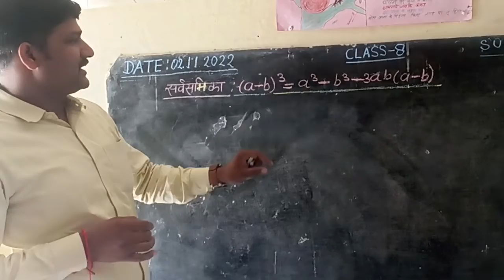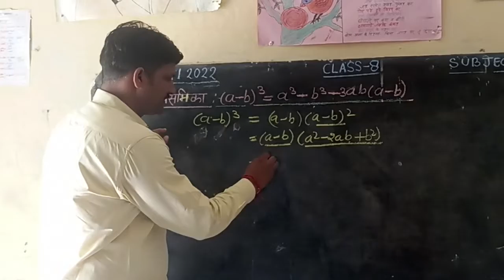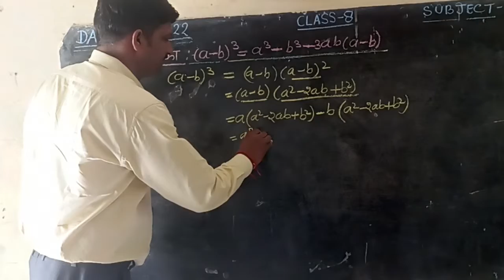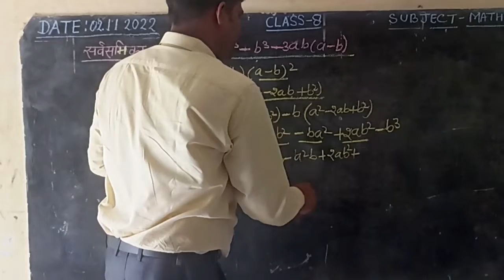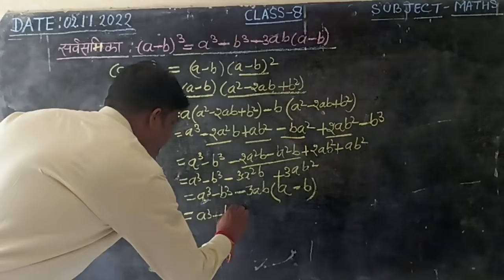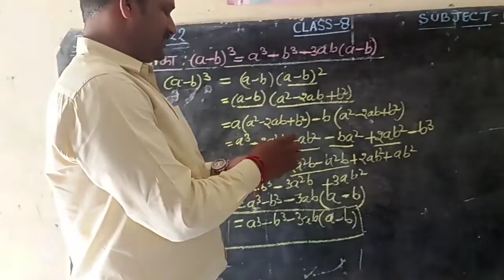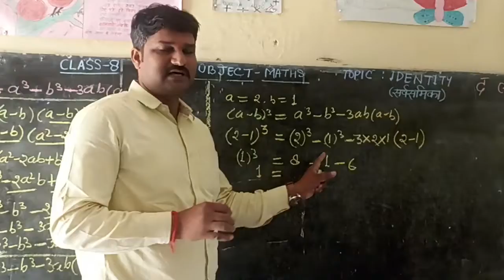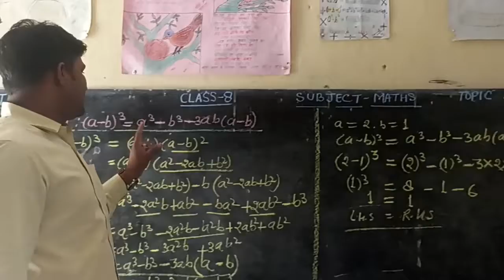IDENTITY USEOF IDENTITY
useof identity
identity